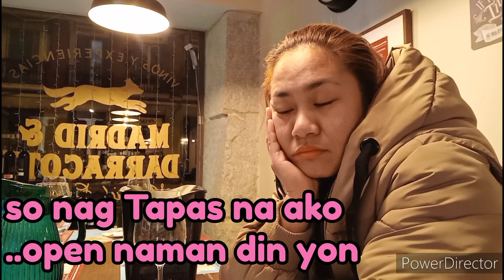Mercado San Miguel | Tapas in Madrid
I enjoyed the tapas and the different alcoholic drinks in Madrid. I recommend you try it.